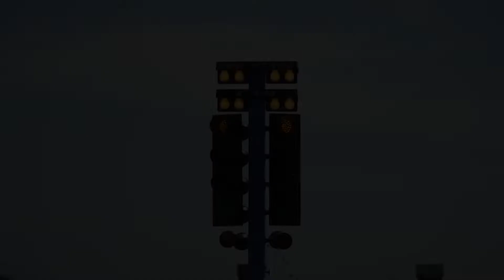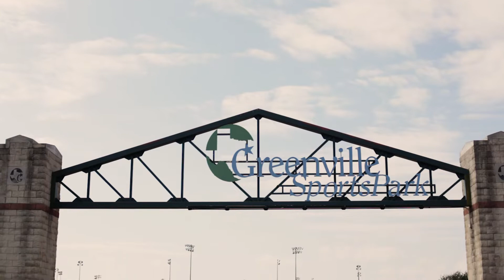Rafter P Construction